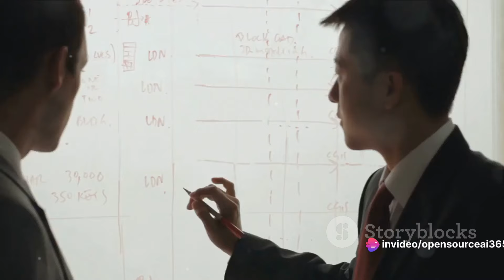"Navigating the Dragon: Strategies for the West to Confront the Threat from China"chinathtreat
In this crucial video, we dissect the intricate landscape of geopolitical challenges and unveil strategies for the West to effectively confront the evolving threat posed by China. As tensions rise, join us for a comprehensive exploration of diplomatic, economic, and security measures that could shape a resilient response to safeguard global stability.

🔍 Gain valuable insights into the geopolitical chessboard and understand the nuances of countering China's influence. From economic policies to diplomatic maneuvers, we delve into the arsenal of options available to the West in navigating this complex and dynamic landscape.

💡 Stay informed on the latest developments and subscribe for expert analyses, strategic discussions, and a deep dive into the multifaceted approaches that could define the West's response to the challenges posed by China.